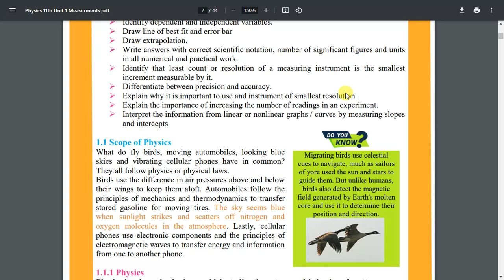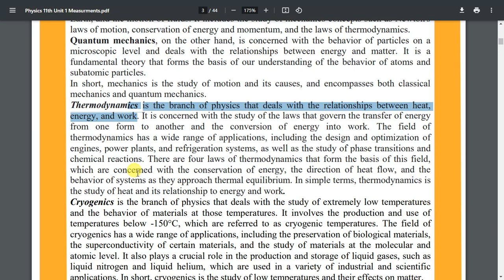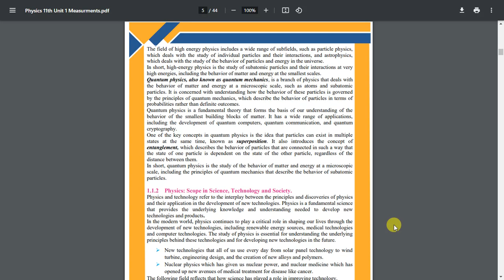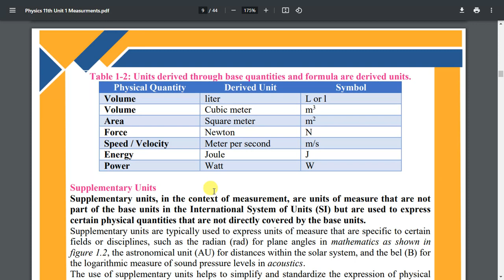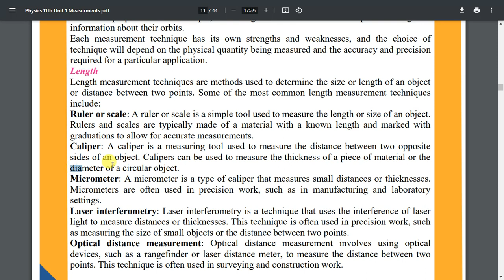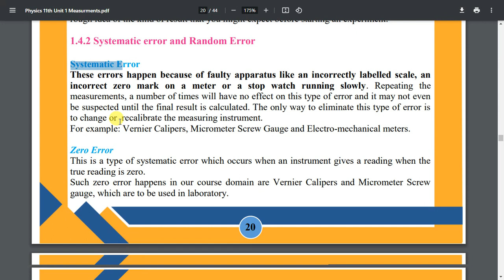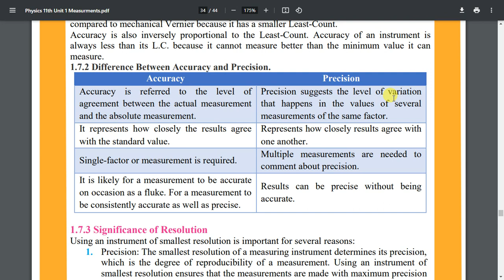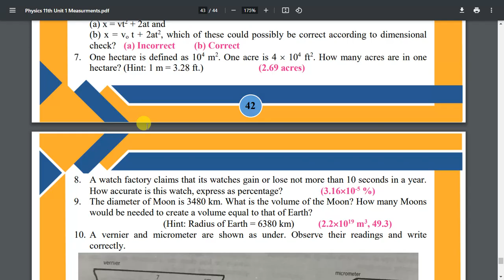New Physics 11th book Unit 1 Measurements by Sir Borair || 1st year New physics Sindh board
In this lecture, I have discussed the New Physics 11th book Unit 1 Measurements.
Main Objectives
Complete Chapter # 1  of Sindh Textbooks of class 11th ).
link of pdf :
Unlock the Mysteries of Physics: Join us in this captivating YouTube video as we delve into the world of precise physics measurements! 🌌📏 From fundamental principles to advanced techniques, we'll explore the art of measurement, revealing how scientists obtain accurate data to unravel the secrets of the universe. 🌟🔬 Get ready for mind-blowing experiments, insightful explanations, and practical tips that will leave you in awe of the wonders of science. 🚀🎥 Don't miss this illuminating journey through the realm of physics and measurement.